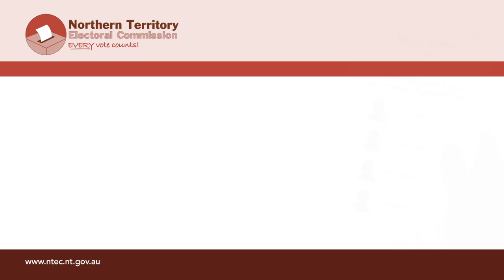Pitjantjatjara: How to Vote